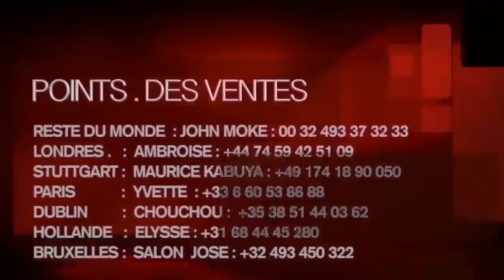Le Maréchal Jael Abuaki Lisusu Bombe Botala Place Ken Mpiana Na Manik Avandaka, Lelo Lelo Libebayee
Le Maréchal Jael Abuaki Lisusu Bombe Botala Place Ken Mpiana Na Manike  Avandaka, Lelo Lelo Libebayee Asengi Ken Mpiana Atika Ko Tinda Batu Eza Combat Cage 2 Contré 1 Soki Azo Koka Bitumba Te  Abandonné Combat